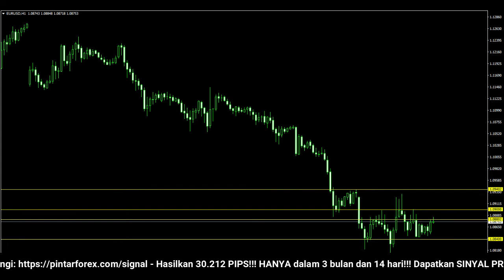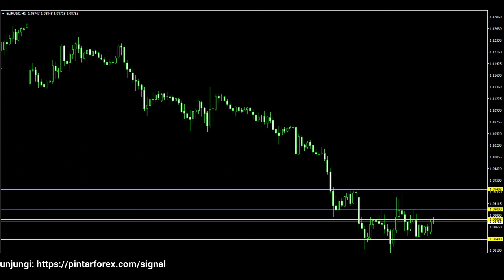🔴 LIVE: Analisa Forex Hari Ini 8 Maret 2022 Analisa EUR-USD 8 Maret 2022